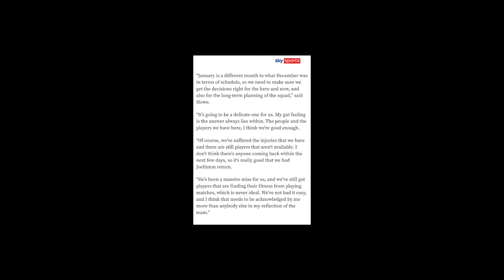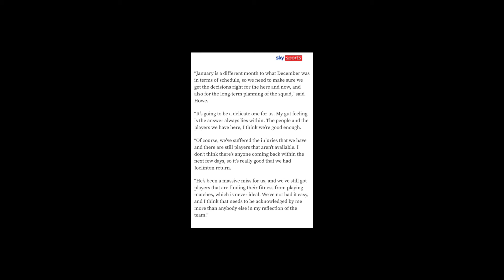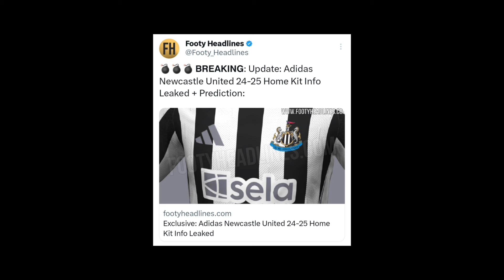NUFC's Secret January Transfer Plan REVEALED!| Adidas 24-25 home kit LEAKED! | Newcastle United News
Newcastle United Latest Transfer News | Nufc Transfer News | The latest Newcastle united transfer news